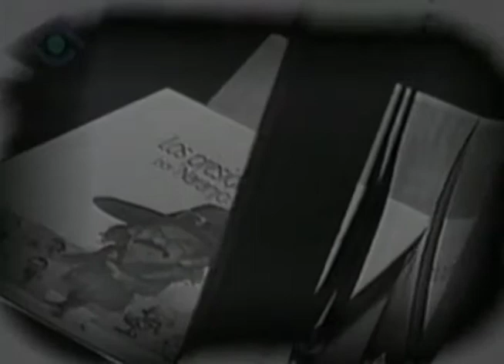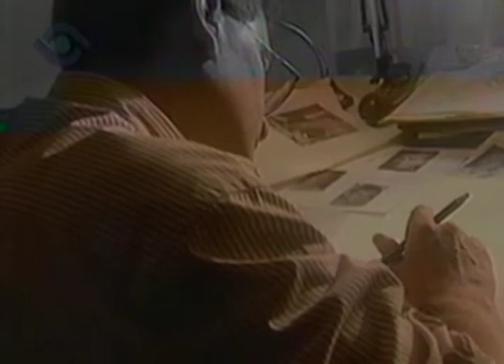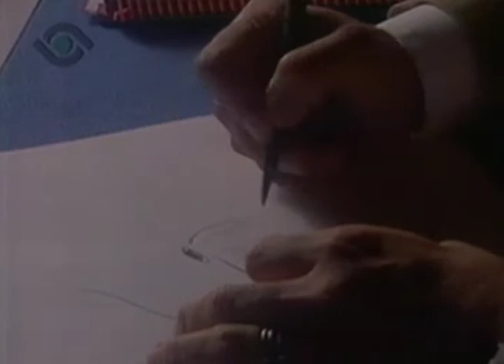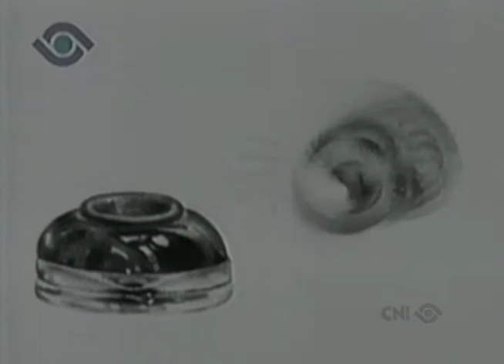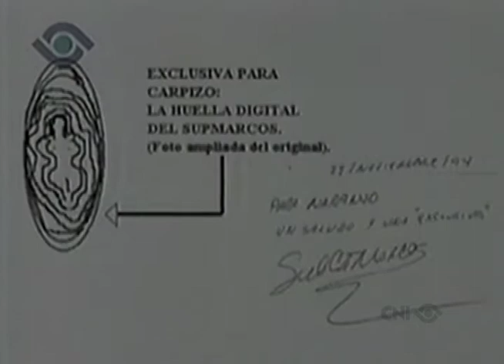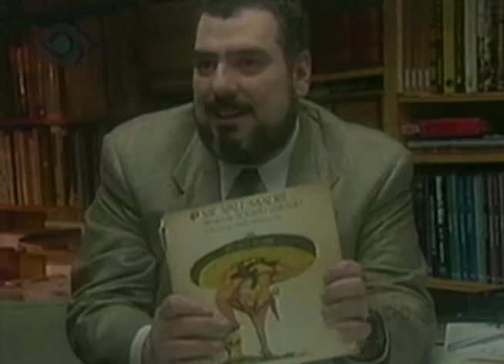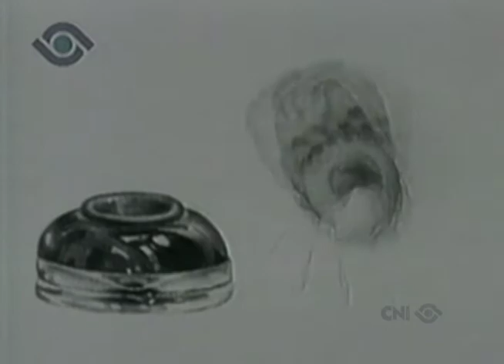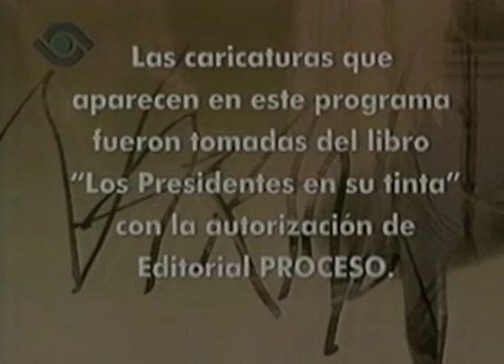Relámpagos de tinta: Rogelio Naranjo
Programa transmitido en 1998